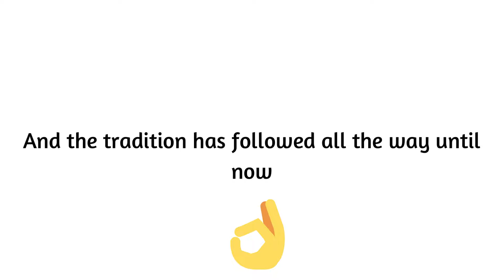Thanksgiving in a Nutshell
The History of Thanksgiving in a Nutshell

Links:
none